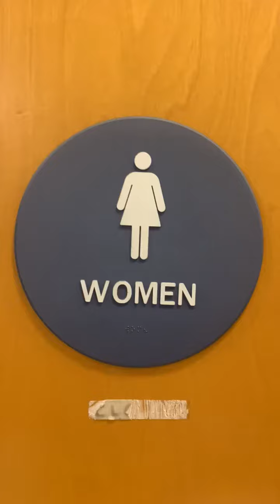Gilroy #10 Pet Smart Women's Restroom Reshoot 2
Quantum: A+

Rating Scale

A+ EPIC
A Amazing
A- Nice
B+ Great
B Good
B- Okay
C+ Boring
C Not Good
C- Bad
D+ Junk
D Garbage
D- Trash
E+ Terrible
E Horrible
E- Awful